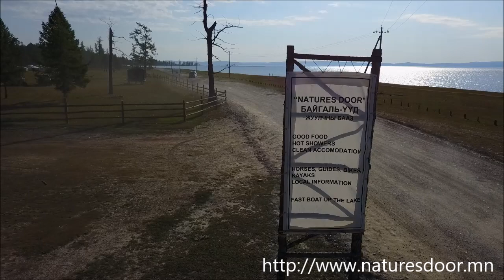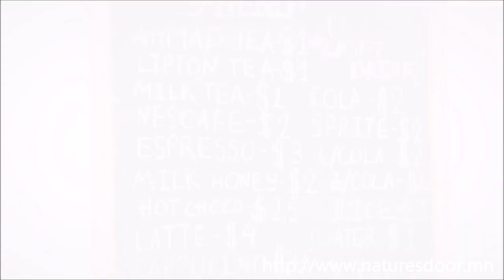TOURIST CAMP MONGOLIA